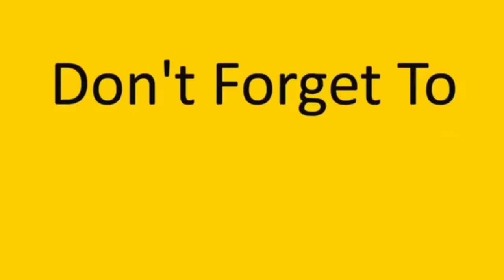أصغر عنصر بالبيت الكل بخاف منو مجودة الفسفوس😱👇 obada kauoge